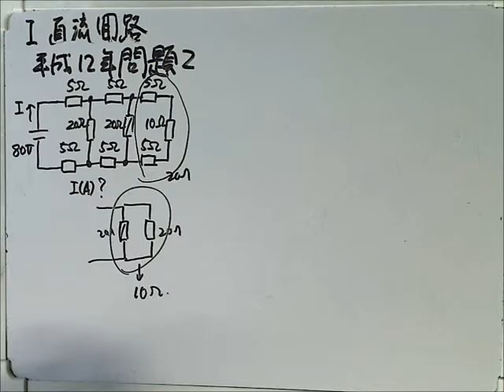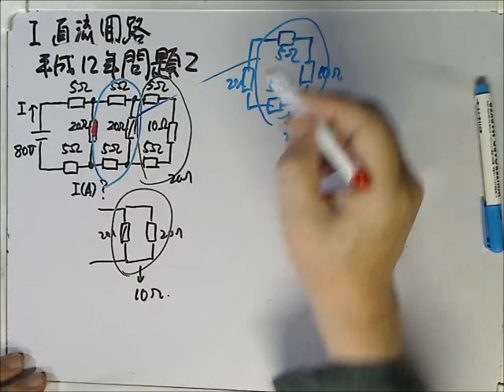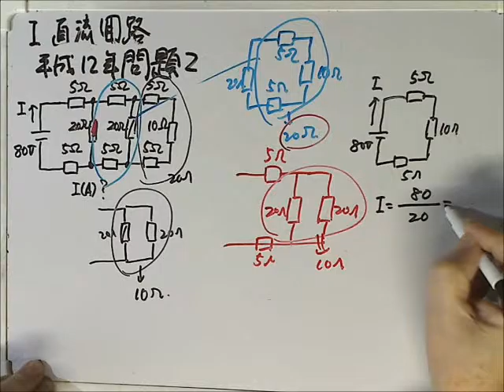第一種電気工事士筆記直流回路平成12年問題2